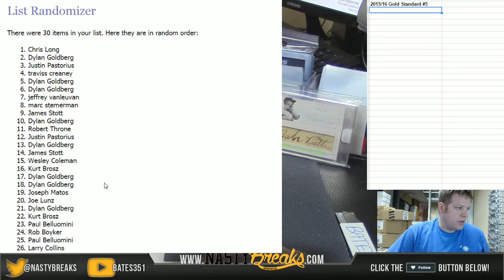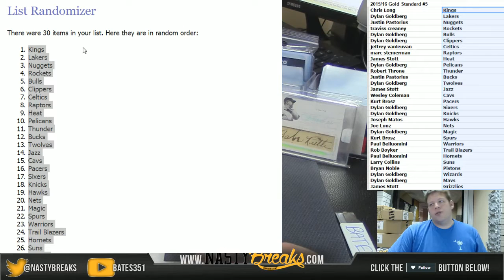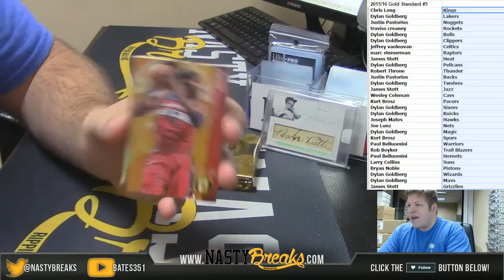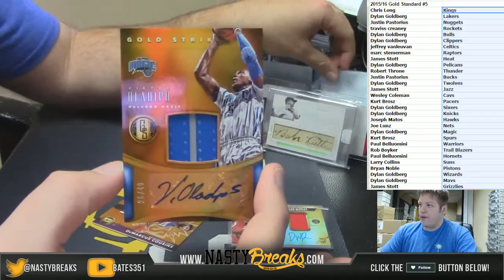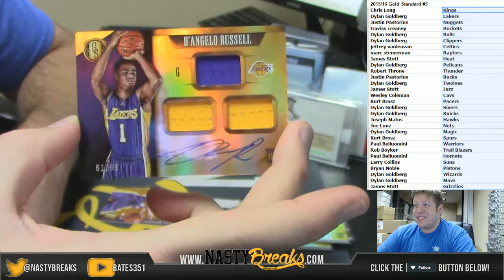10 9 16 2015 16 Gold Standard 2 Box Random Teams #5